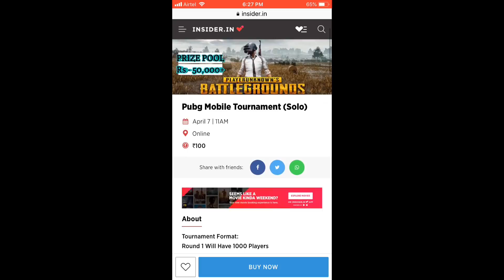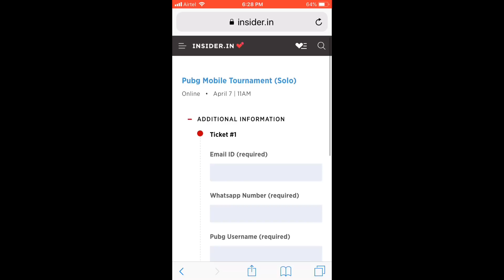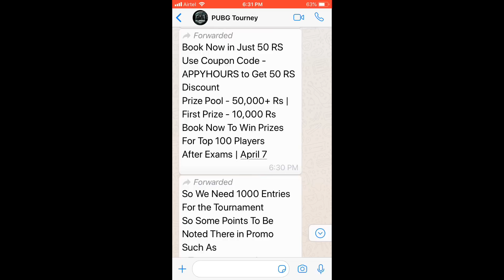ATHENA x MORTAL | Solo vs Squad 24 Kills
For More Information about the Tournament Contact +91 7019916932